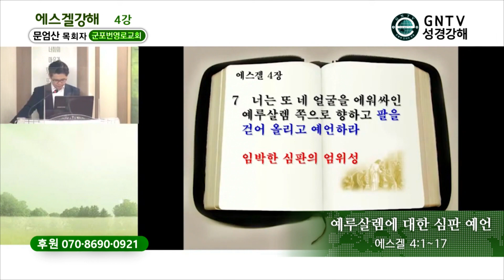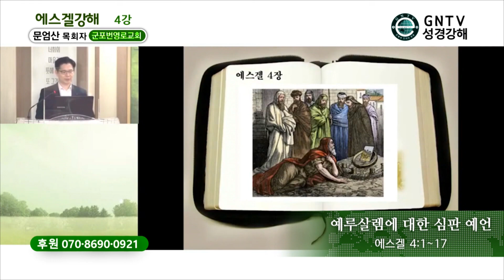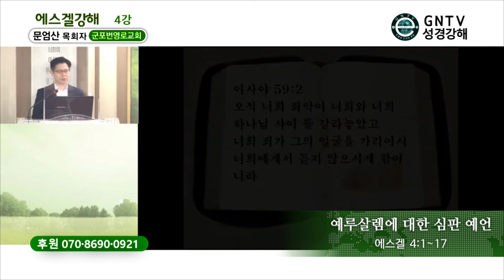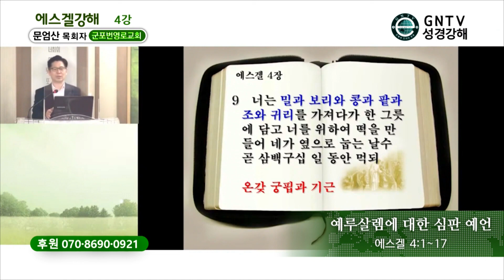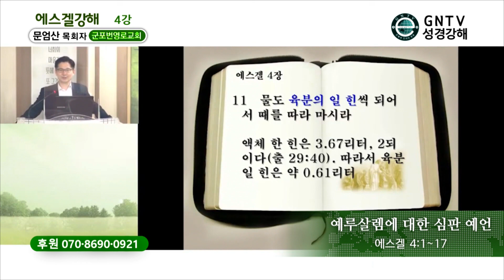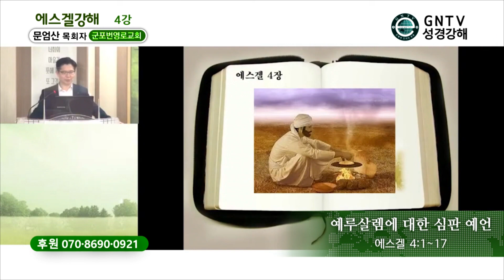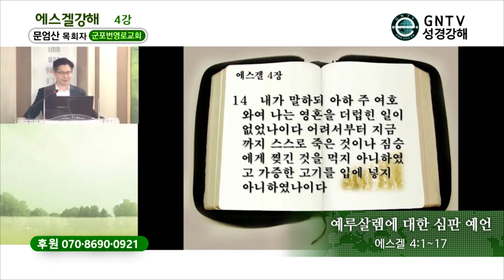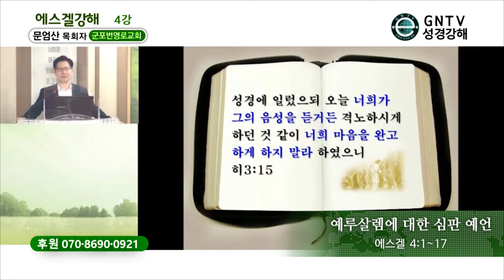GNTV 문엄산 - 에스겔 강해 4강 : 예루살렘에 대한 심판 예언